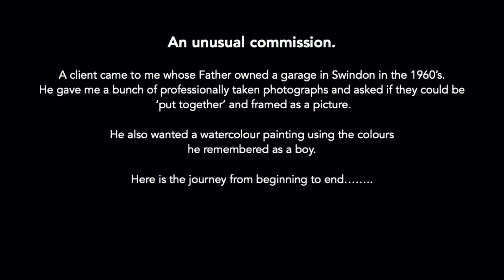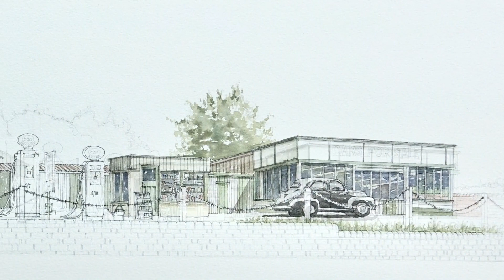So This is How to Paint Buildings in Watercolour with Colin Palmer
This is the story of how (when asked) I produced a watercolour painting from a pile of old photographs much to the delight of the client.